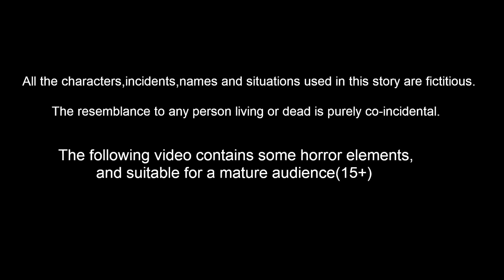ಅಕ್ಕ Vs ತಂಗಿ 11 | Kannada Moral Stories | Stories in Kannada | Mynaa Birds TV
ಅಕ್ಕ Vs ತಂಗಿ 11 | Kannada Moral Stories | Stories in Kannada | Kannada Stories | Mynaa Birds TV Kannada